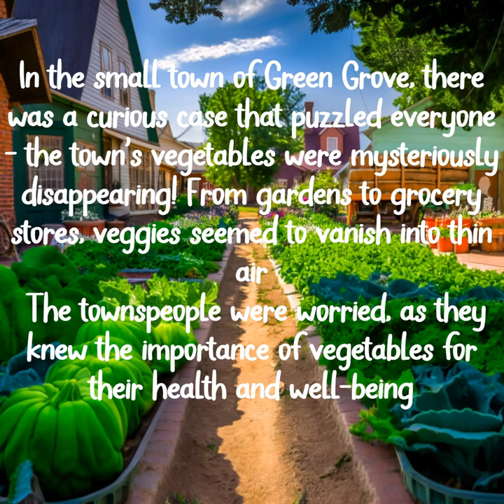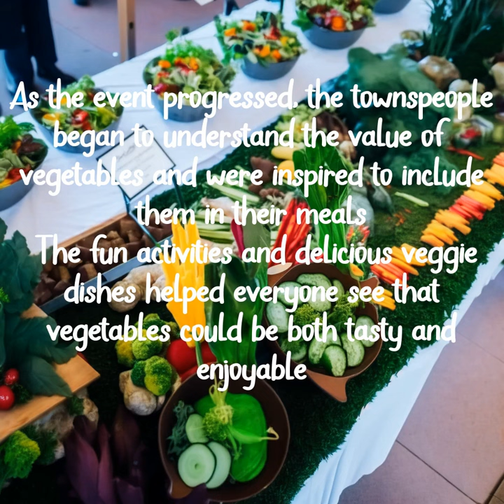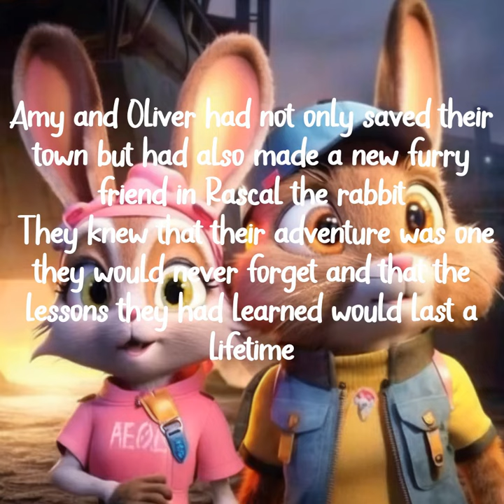The Curious Case of the Vanishing Vegetables | Story Collection For Kids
When the vegetables in the town of Green Grove start mysteriously disappearing, young friends Amy and Oliver team up to solve the mystery. Along the way, they discover the value of healthy eating, learn about teamwork, and uncover the secret behind the vanishing vegetables.